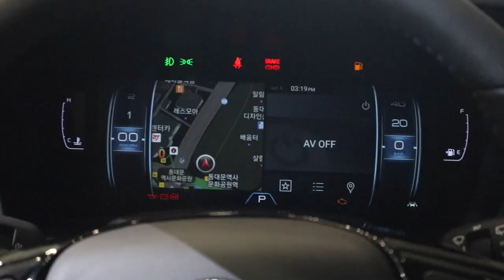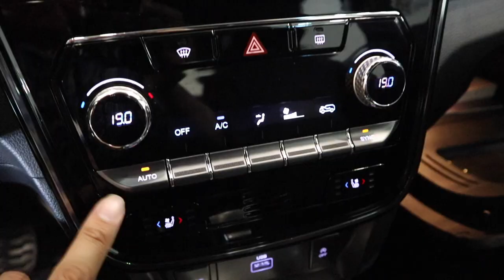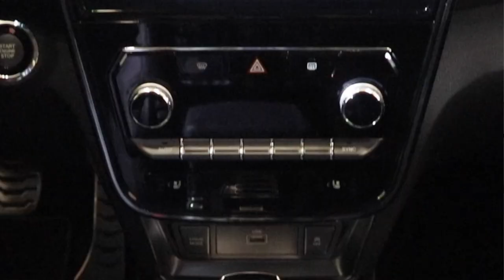[간략 시승] 쌍용 베리 뉴 티볼리 V7 1.5 TGDI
데뷔 4년 반 만에 페이스리프트한 쌍용의 인기 소형 SUV, '베리 뉴' 티볼리가 출시되었습니다.

실내외 디자인의 굵직한 변화 외에도, 새로 개발한 1.5리터 직접분사 가솔린 터보 엔진과 업그레이드된 디젤 엔진을 얹은 것이 주목할 만한 부분입니다.

2019년 6월 19일에 있었던 언론대상 시승회에 참석해 몰아보면서, 새 1.5 TGDI 엔진을 비롯한 전반적 주행감각을 중심으로 이야기해 보았습니다.